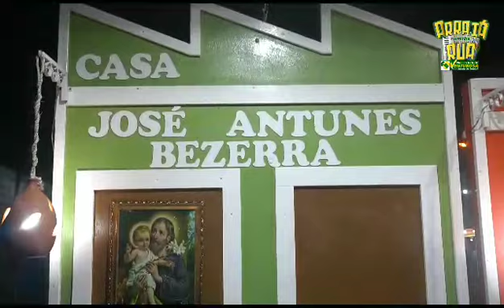Abertura do Arraiá na Minha Rua